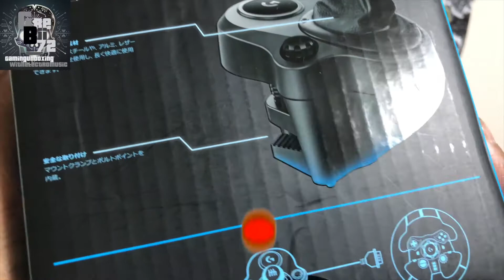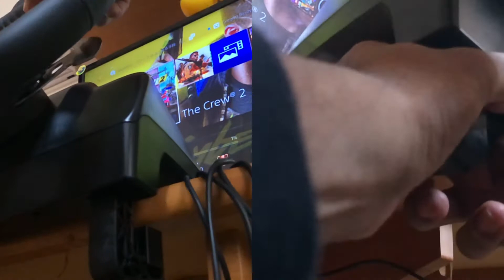G29 PS4 SETUP | Sri Lanka | Logitech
GreBii